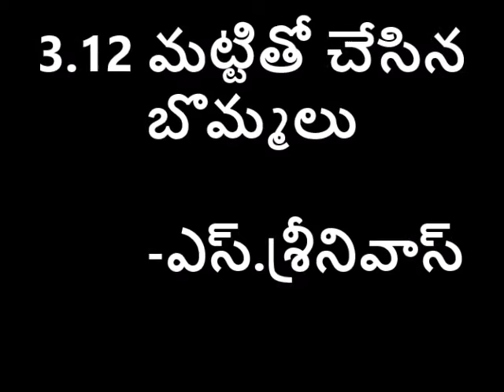3 12 wood, clay toys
wood & clay toys